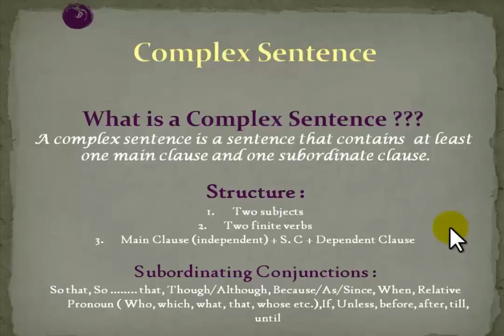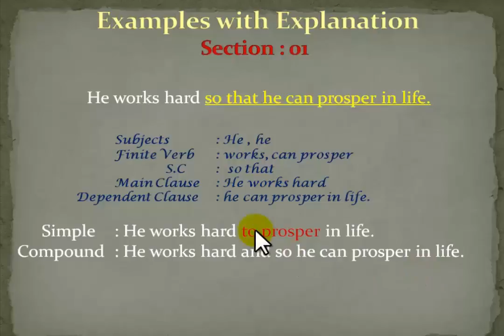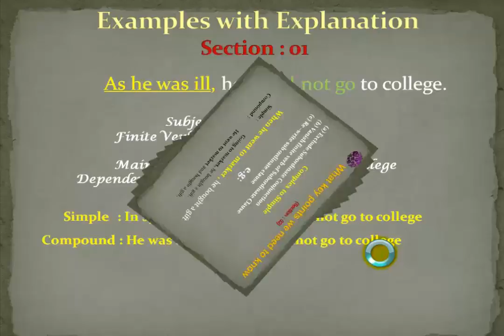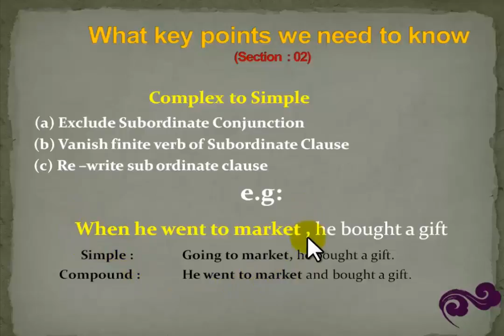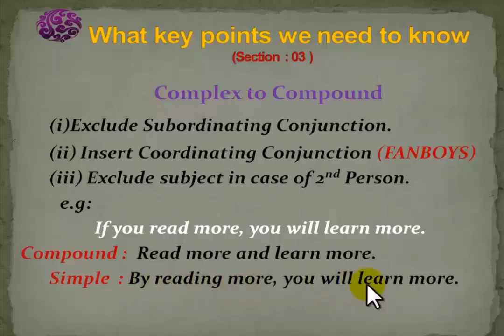Transformation of sentence Complex Sentence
Grammar - Transformation of Sentence- Complex sentence